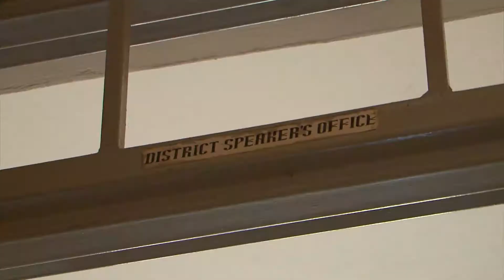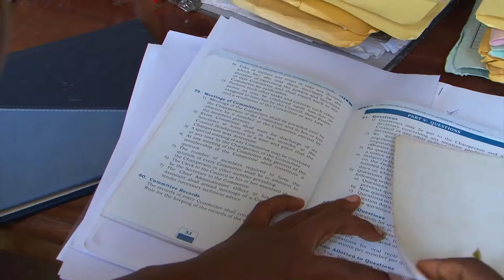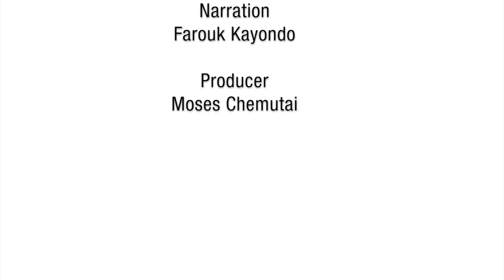Women Empowerment in Pallisa LRP (2018)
ActionAid International Uganda, through the Pallisa Local Rights Program empowered women in Pallisa district to break barriers, achieving gender equality.